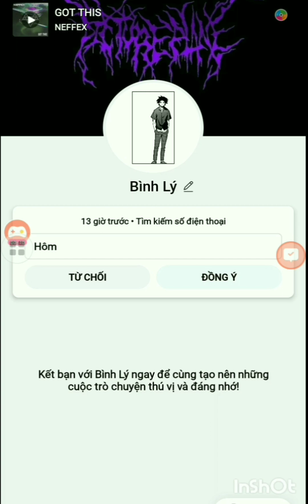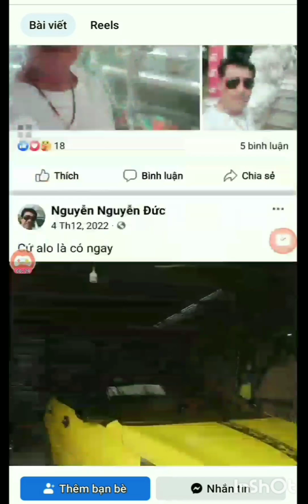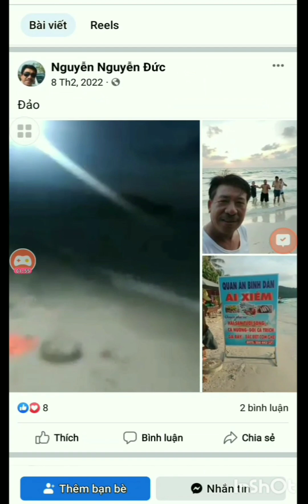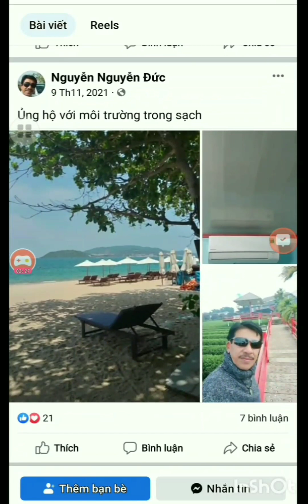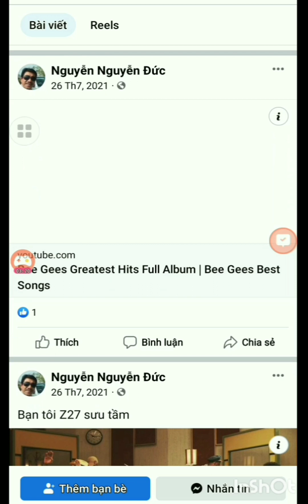hoaviogs | hồng vào năm |hạn hán nó mẫu bôi | bạn tân khai